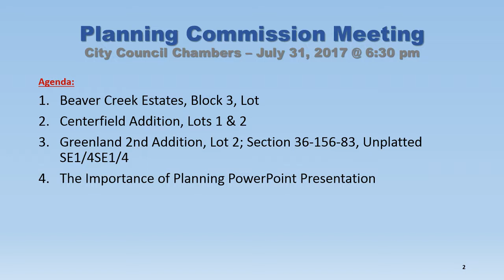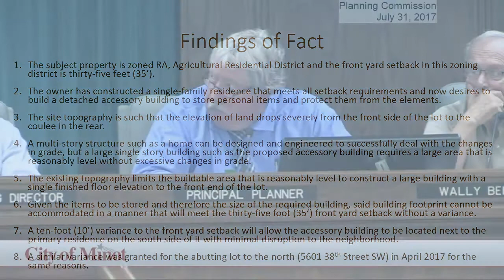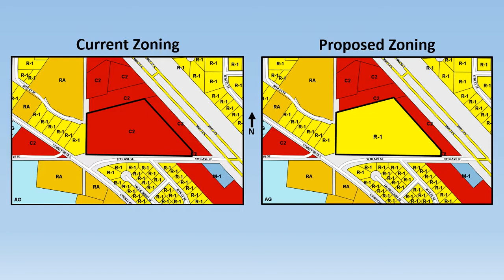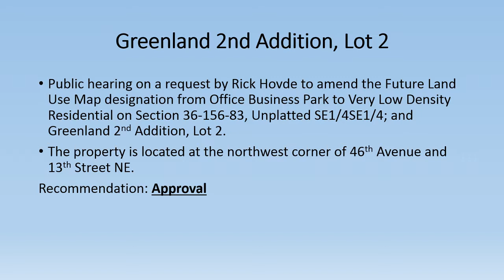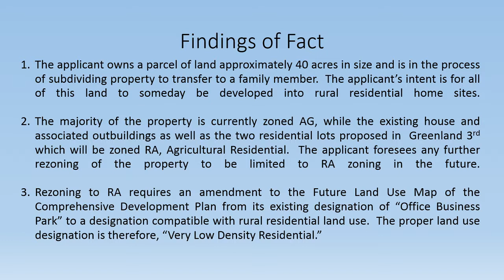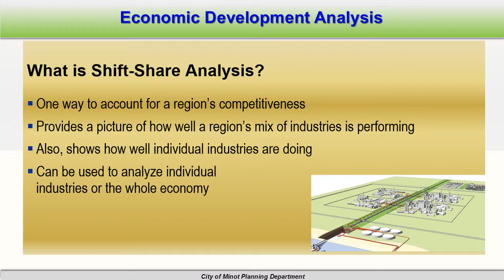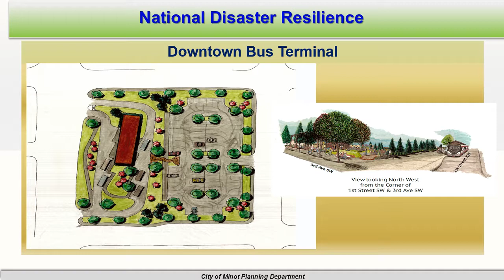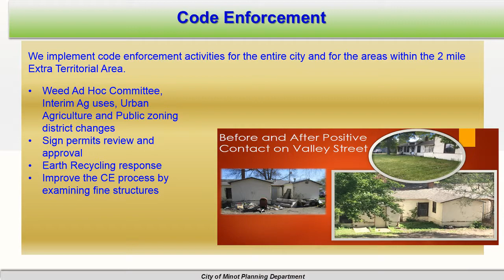July Planning Commission